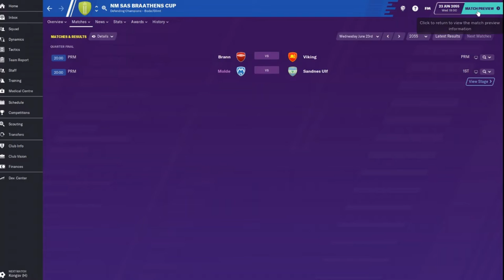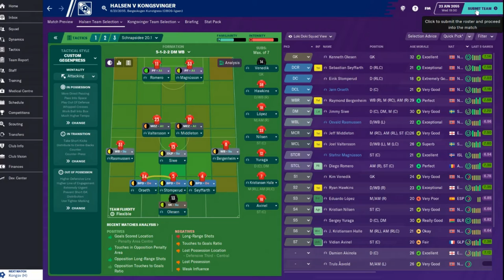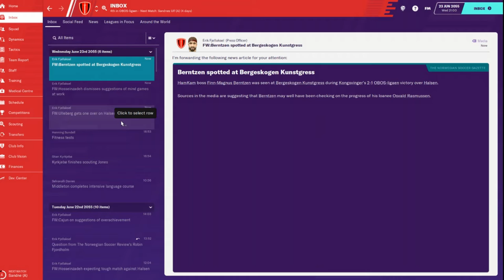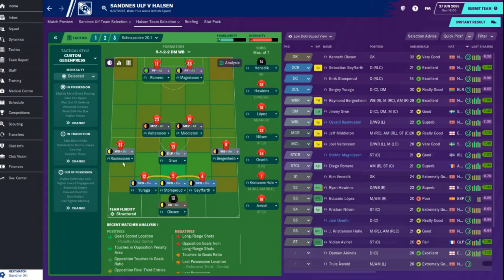Climbing the Ladder - An FM20 Journey - Club 3 Ep. 17 - We Got FM'd